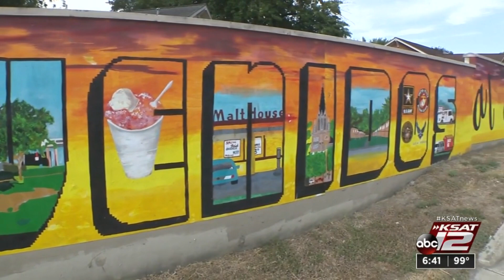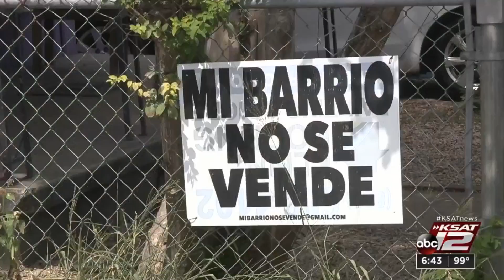New mixed-income apartments coming to near West Side